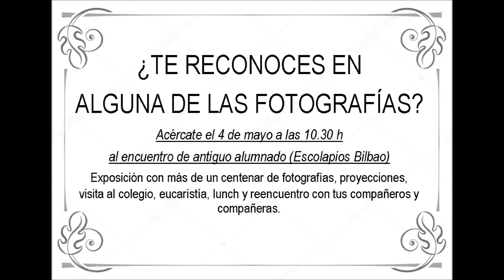ENCUENTRO ANTIGUO ALUMNADO 125 ANIVERSARIO